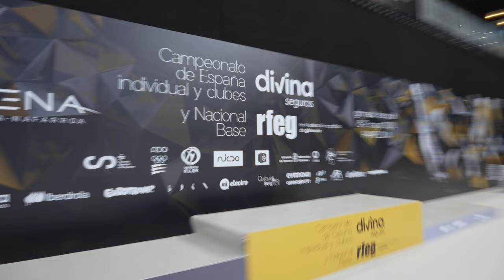Campeonato de España Individual y Clubes Divina Seguros y Nacional Base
El Trampolín llegó por primera vez al Navarra Arena donde durante cinco días se reunieron los mejores atletas de esta disciplina. Todo un espectáculo, una oportunidad poder disfrutar de esta imponente modalidad con acrobacias y giros a más ocho metros de altura.